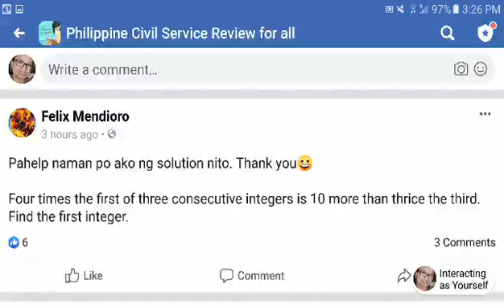How to convert simple word problem into equation [CSE MATH]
Four times the first of three consecutive integers is 10 more than thrice the third. Find the first integer.